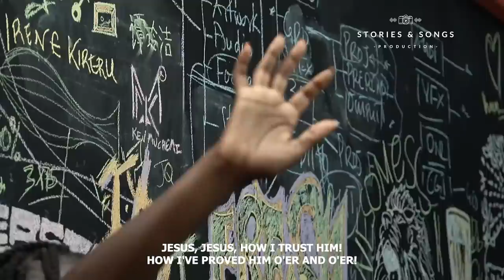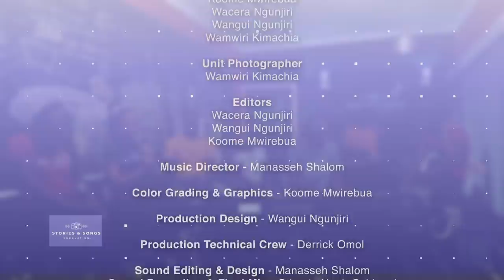Stories and Songs | Worship Wednesday | S03E11 - 23/06/21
Our theme for this episode is 'GOD'S PRESENCE'. God asks of us to create a sanctuary for Him in our hearts that He may come and dwell in our midst. If we are found in Him, then His presence will abide in us, and we will find comfort in this troubled world.

Exodus 33:14 - My presence will go with you, and I will give you rest.

Our M-PESA Till 5833785 is open for those who wish to partner with us through monetary gifts to help us fund future episodes.

If you need us to pray with you or if you need someone to stand in the gap for you, we are here for you. Send us a text or WhatsApp message on (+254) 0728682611.

MUSIC ON THIS VIDEO:
01. One Pure & Holy Passion - William Murphy III (at minute 11:29)
02. Like Oil - We Will Worship (at minute 19:14)
03. Your Presence Is Heaven - Israel Houghton (at minute 26:36)
04. Give Me You - Shana Wilson (at minute 36:45)
05. 'Tis So Sweet - HYMN (at minute 41:02)
06. All I Have To Give - Mali Music (at minute 48:05)
07. I Fix My Eyes On You - Tommy Walker (at minute 53:36)
08. I Need You - Eddie James (at minute 55:28)